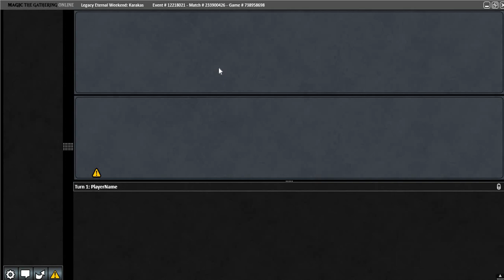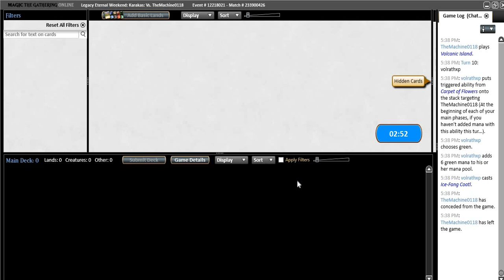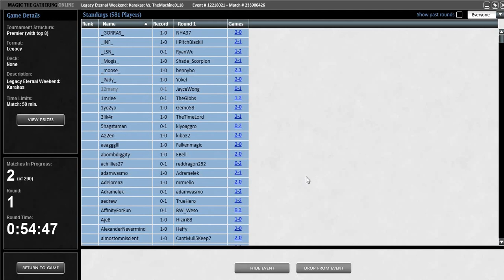Eternal Weekend Karakas Round 1: Omnom Fit vs Snowko Omnom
Round 1 of Eternal Weekend w/ Omnom Fit vs Snowko Omnom